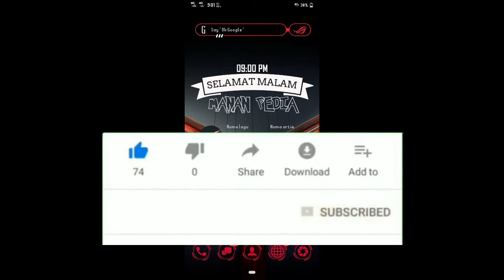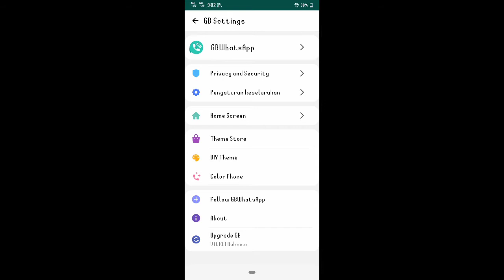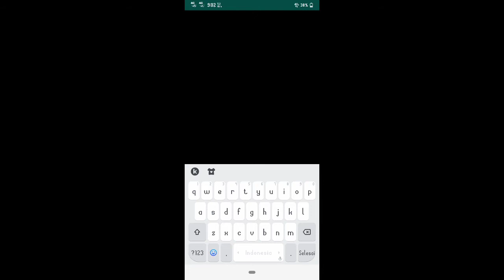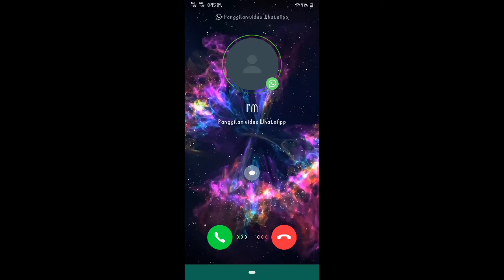UPDATE Terbaru WhatsApp Mod Versi 2020 Fitur lebih lengkap 2020 Gratis GB WhatsApp Terbaru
Hai guys!! Pada kesempatan kali ini saya akan berbagi UPDATE Terbaru WhatsApp Mod Versi 2020 Fitur lebih lengkap 2020 Gratis  GB WhatsApp Terbaru
Terimakasih buat kalian yang sudah selalu support channel ini dan jika kalian ingin request  atau ingin mengkritik silahkan pergi ke kolom comment ya.,!!! dan jangan lupa Like, subscirbe dan share juga ya:)

GB WhatsApp Terbaru 2020 punya fitur menarik loh
1. Settinganya super mudah dan simple
2. Dapat melihat story yang dihapus
3. Color Phone
4. Tema Unik
5. Gambar/ video yang dikirim kualitas 100%
6. DLL

NB :
* Link terprotect PASSWORD
* PASSWORD DITAYANGKAN  DALAM VIDEO